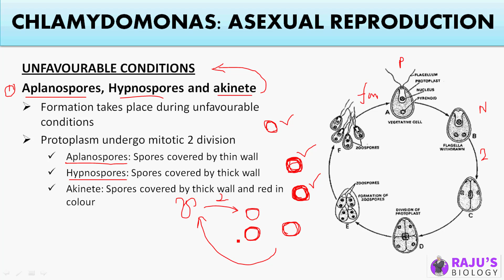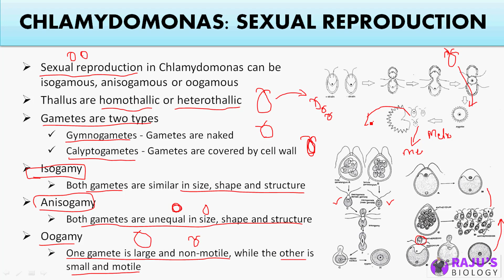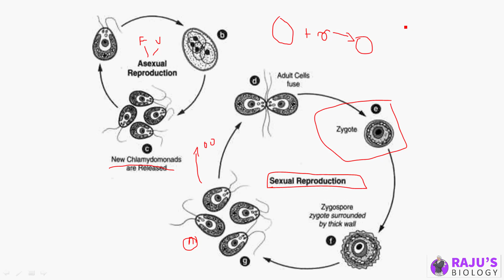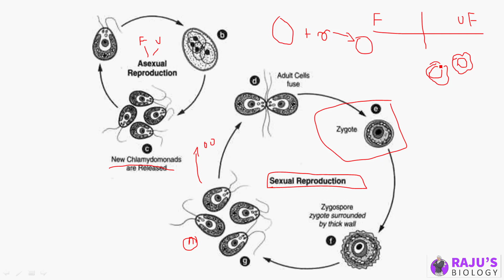Chlamydomonas Sexual Reproduction | Plant Kingdom in Tamil (4)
Dear Students & Friends! In this Video series I'm going to teach you Plant Kingdom in Tamil. Watch to Learn the Chlamydomonas Sexual Reproduction in Tamil.

0:15 Aplanospores, Hypnospores and akinete
3:18 Sexual reproduction in chlamydomonas
6:10 Isogamy
7:21 Anisogamy
8:07 Oogamy
9:08 Life cycle in chlamydomonas

Plant Kingdom Free Study Materials & Full Course

ᴡʜᴇʀᴇ ᴇʟsᴇ ʏᴏᴜ ᴄᴀɴ ғɪɴᴅ ᴍᴇ